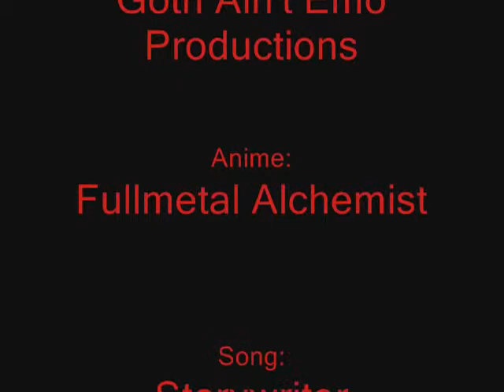Fullmetal Alchemist: Storywriter!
My 2nd AMV! Hope you enjoy it.
Song: Storywriter
Band: Supercar
Band: Daft Punk